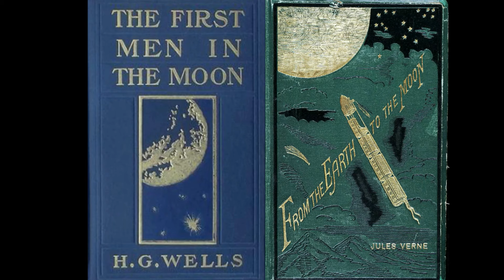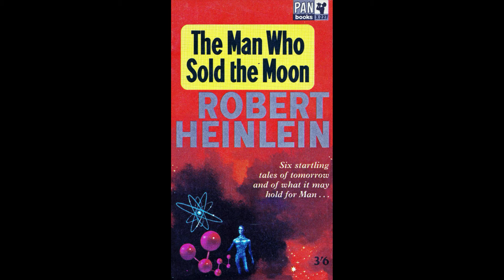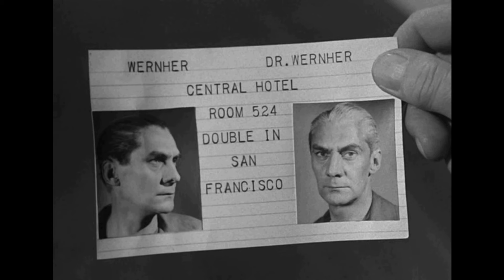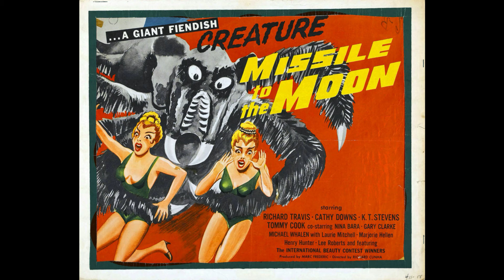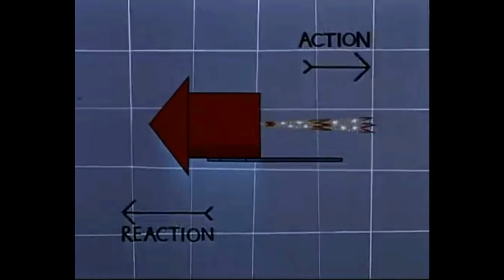Travel To The Moon Before Apollo Eleven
To celebrate the anniversary of the first Moon landing, I take a look at science fiction movies about Moon landings before Apollo Eleven.

When an adventure like Apollo Eleven happens, you have to honour it in your own way.

By the way, the moon footage right at the end of the video is footage I took myself.

What's your favourite Moon movie? Drop a comment and let me know.